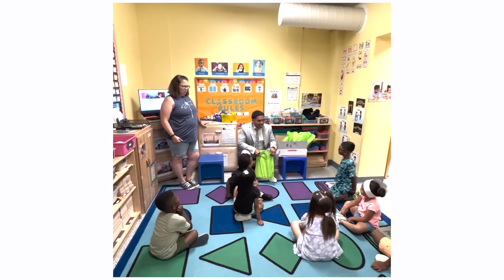Dr. Cotto's Weekly Update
District update for week ending 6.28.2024